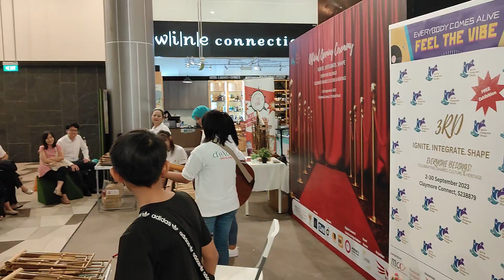Integration Community - Claymore Connect